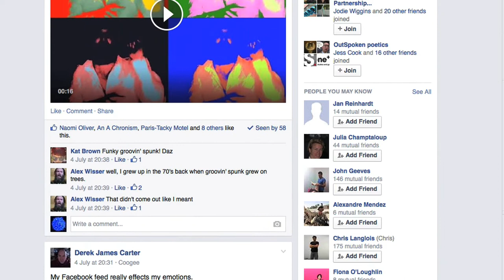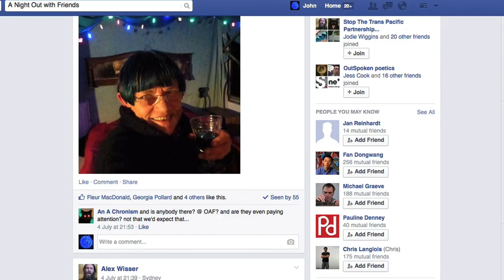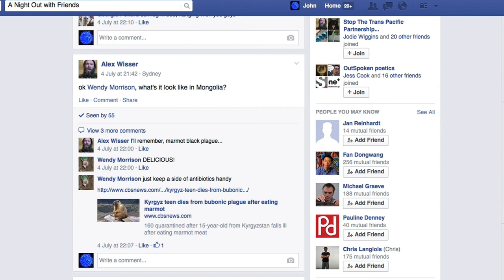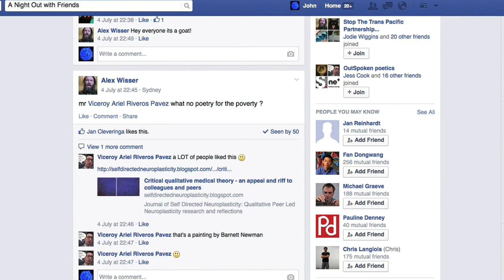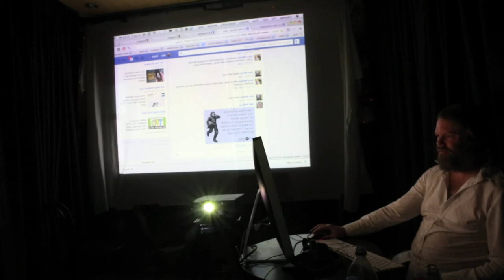FREE FALL 2014: Alex Wisser - JULY 4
Video production, camera, sound and editing: John A Douglas
Titles Music: Tim Hilton. Background Music: Melanie Ryan
The Free Fall video archive is made possible by the generous support of The Oxford Art Factory.
Titles Music: Tim Hilton.

A Night Out:
the artist will lock himself inside the Oxford Art Factory Performance Cube with every screen he owns and a pitcher of gin and tonics for a night on the town.   Completely insulated from the physical world, Alex will test the true social capacity of social media by breaking its one cardinal rule: Don't drink on facebook.  The performance is a celebration of the excessive optimism that surrounds the promise of social media, made through the traditional excesses of getting pissed.  Should be fun.